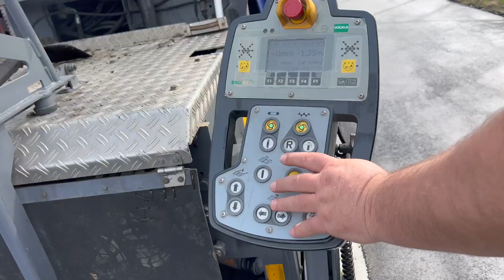Der letzte Arbeitsgang auf der Brücke in Kehlen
Bald ist es wieder soweit... Die letzten Arbeiten auf der neuen Brücke in Kehlen werden abgeschlossen und kann sie wieder befahren werden.